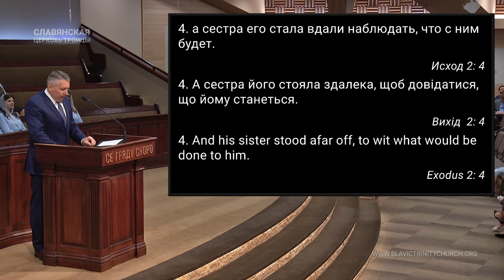"Дети - что с ними будет?" - Алексей Чернега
Church Service 06/09/2024 Sunday 11am